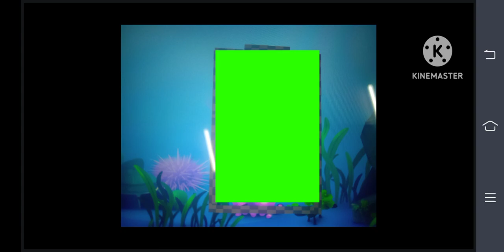26 ธันวาคม ค.ศ. 2022